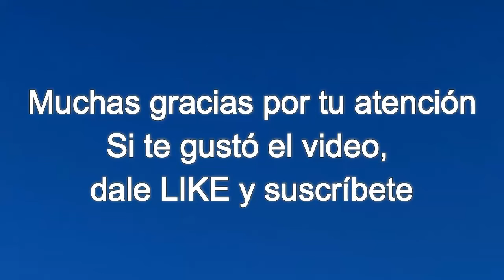Tren general con la A918 pasando por Lomas de Zamora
Video filmado desde la barrera de la calle Loria (clausurada por obras de un paso bajo nivel) de un largo tren general con la General Motors GT22CW A918 de Trenes Argentinos.